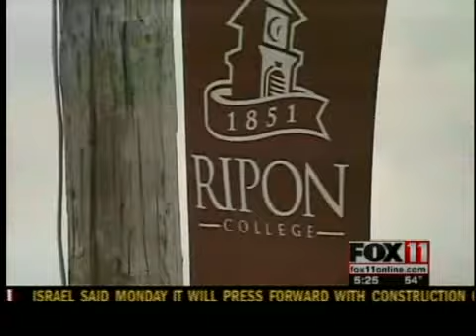Phi Kappa Pi fraternity alumni club sues Ripon College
A Ripon College fraternity alumni club has filed an injunction to keep the 71-year-old Merriman House open.